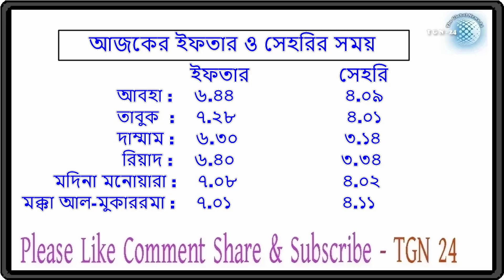সৌদি আরবে ইফতার ও সেহরির সঠিক সময়। সৌদিতে আজকের সেহরি ও ইফতারের সময় ২০ই রমজান / ০৫ জুন ২০১৮ । TGN 24